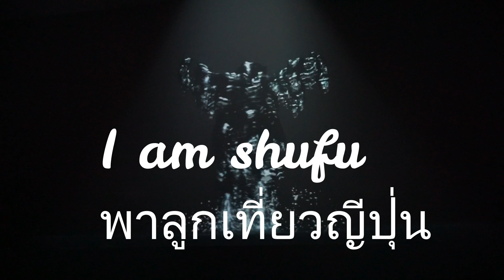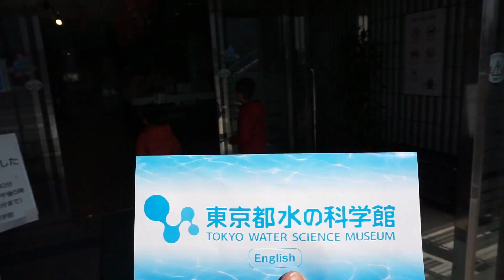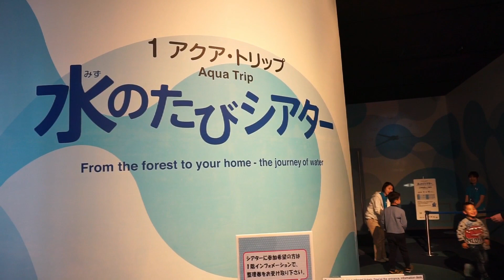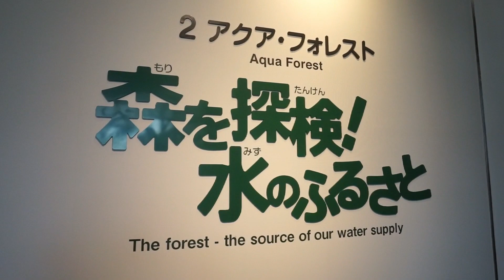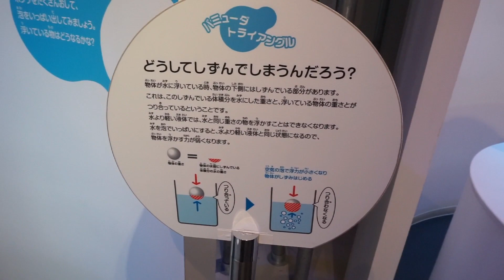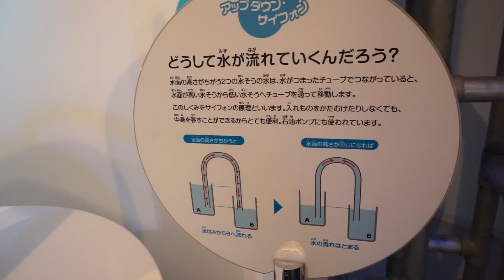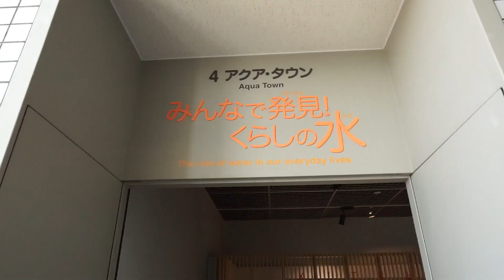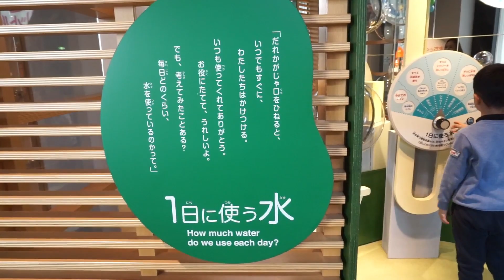พาลูกเที่ยวญี่ปุ่น EP.5 พิพิธภัณฑ์วิทยาศาสตร์น้ำ โอไดบะ 水の科学館 Tokyo water science museum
สามารถพบปะพูดคุยการเลี้ยงลูกในญี่ปุ่นกับ   I am shufu ในเพจข้างล่างนะค่ะ

คลิปพาลูกเที่ยวญีปุ่น มีเพิ่มเติมนะคะ ตามลิงค์ข้างล่างเลย

พาลูกเที่ยวญี่ปุ่น EP.4 พิพิธภัณฑ์เครื่องบิน Tokorozawa จังหวัดไซตะมะ

พาลูกเที่ยวญี่ปุ่น EP. 3 พิพิธภัณฑ์วิทยาศาสตร์การบิน สนามบินนาริตะ

พาลูกเที่ยวญี่ปุ่น EP. 2 สวนแอนเดอร์สัน Anderson Park

พาลูกเที่ยญี่ปุ่น EP.1พาลูกเที่ยว แคมปิ้งในญี่ปุ่น